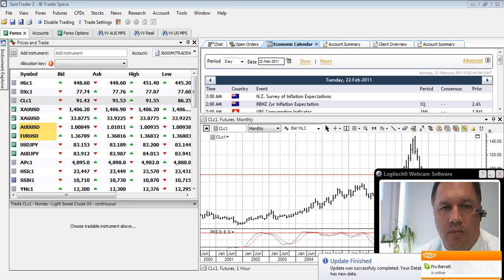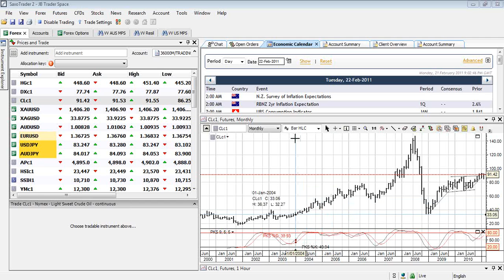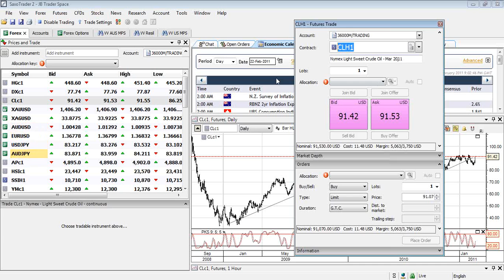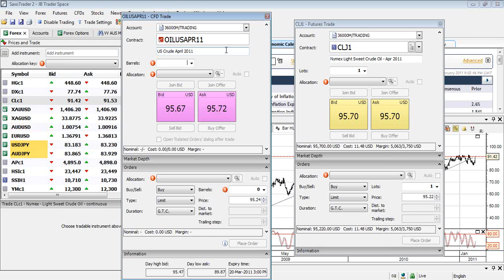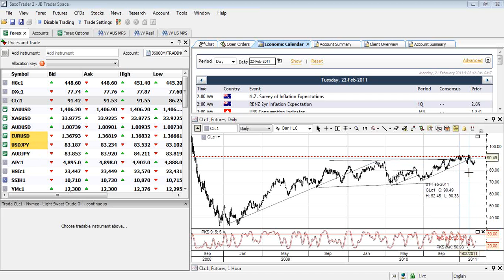2011-02-22 09.03 Meet Now.wmv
Libya- Whats happening to Oil, JB talks about the conflict and concerns to Oil